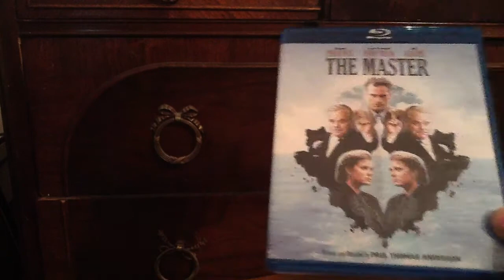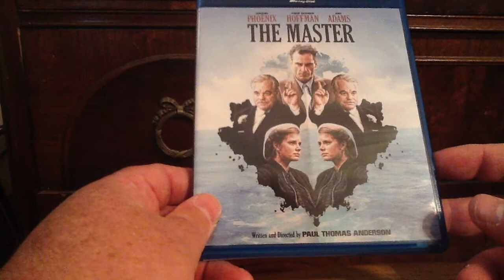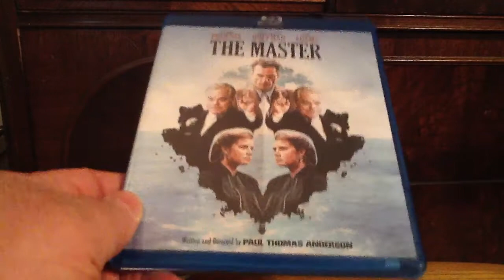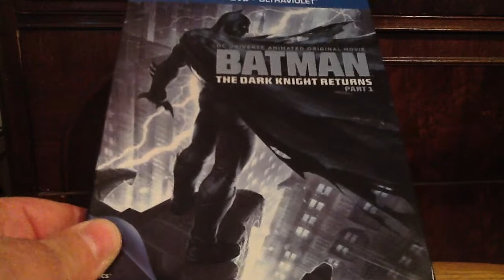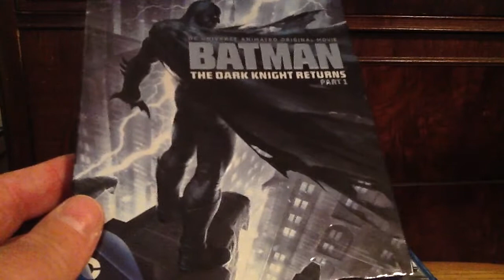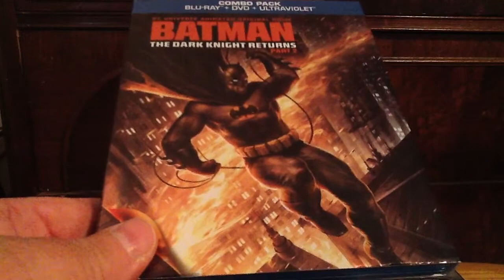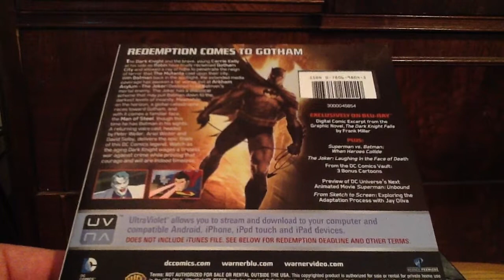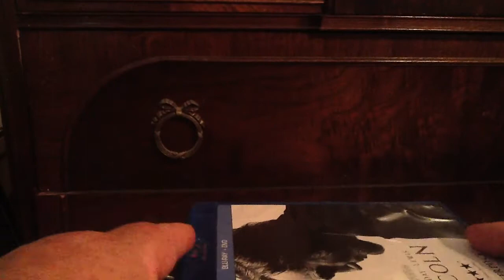FYI (fye SWEET deals!) and NEW INTRO!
Some sweet deals are to be had indeed, so get thyself to an fye or a Suncoast Video near you if you like...

Oh yeah, I have a new intro too. What do you think of it?